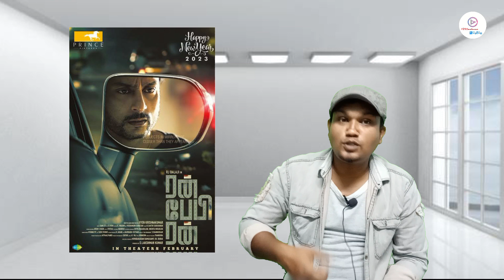ரன் பேபி ரன் MOVIE REVIEW tamil - r.j Balaji - crime thriller movie - madison Review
ரன் பேபி ரன் MOVIE REVIEW tamil - r.j Balaji - Aishwarya Rajesh - crime thriller movie - madison Review

Hollywood update tamil
Super hero news Tamil
Movie review
Madison Review